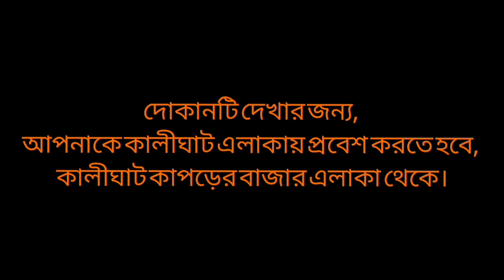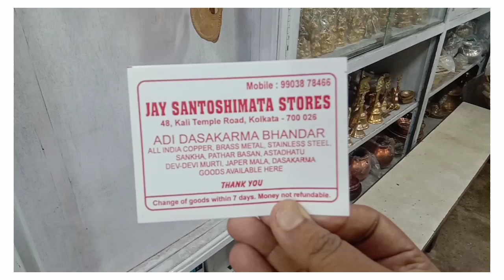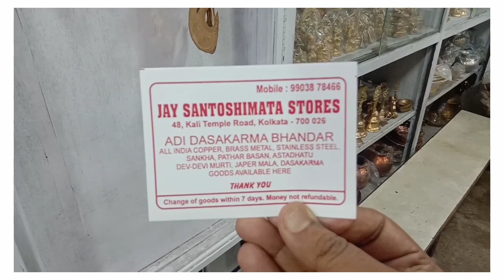Kalighat Brass Utensils Shop| JAY MA SANTOSHIMATA STORES | BRASS ITEMS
Promotion of a brass utensils stores. Prices of varied items are discussed, you guys will really find them interesting and cheap in price as compared to other stores.

Route Map:

Reach Kalighat, you find an entry gate blue in color, the very next level is you will see a cloth Market, crossing the cloth Market, you guys will have to cross a road, on crossing the road on your left hand side you will find the Store.

Address : 48, Kali Temple Road, Kolkata-700026

DM for your Shop or Business Promotion